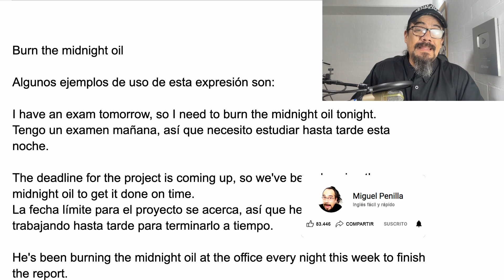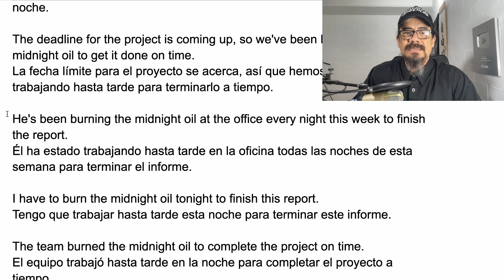BURN THE MIDNIGHT OIL: Aprende el significado y uso de esta expresión en inglés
En este video aprenderás todo lo que necesitas saber sobre la expresión "BURN THE MIDNIGHT OIL" en inglés. Descubre su significado, origen, ejemplos de uso y cómo incorporarla en tu vocabulario diario.

00:00 Intro
00:13 Consideraciones iniciales
01:00 Qué son las frases
02:01 Qué son las expresiones idiomáticas
04:27 BURN THE MIDNIGHT OIL - Significado
05:06 Origen de la expresión
05:37 Ejemplos de aplicación
06:55 Consideraciones finales
07:44 Outro